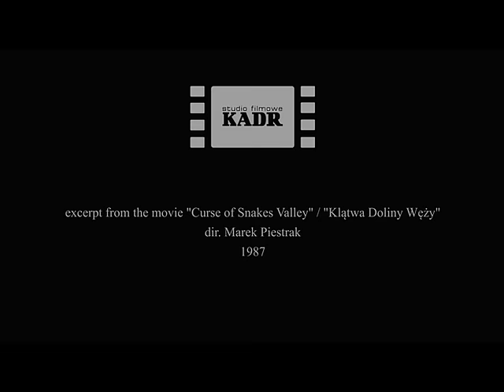"Klątwa Doliny Węży"/"Curse of Snakes Valley"